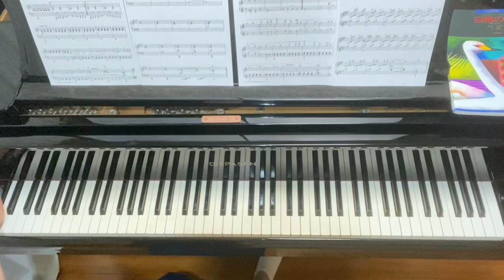フィナーレ,セコンド,白鳥の湖,チャイコフスキー,連弾,ピアノ絵本館